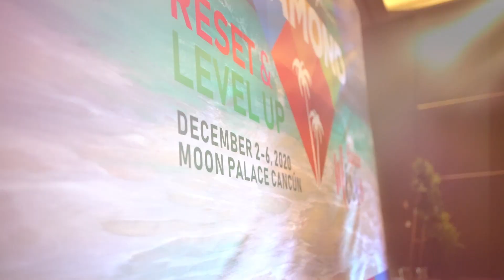Go Diamond Cancun Day 1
ibüümerang Family!

You can attend Go Diamond in Cancun Virtually!

Vision 2020 was between $149 - $199 to get access - and you guys know we delivered a rocking event from Miami!

Join us virtually to get the exact roadmap to Go Diamond in 2021!

This is the lowest price you will ever see for an ibüümerang event!

Only 2 days left to purchase your ticket...

Basic - $29.95
LiveStream Only
NO replay access

Enhanced - $49.95
The LiveStream Events
6+ hours of LIVE content PLUS
+ Over 10 hours of additional content
+ 2 weeks of Replay Access

 ibüümerang’s mission is to create a worldwide movement to empower people via the PRIB™ (Perpetual Residual Income Builder™), to provide an opportunity to succeed without selling by offering a 5-Star Lifestyle at 3-Star Prices™, and to support The BüüM Foundation in providing an abundant life for every child on the planet.

🔸 Support:🔸